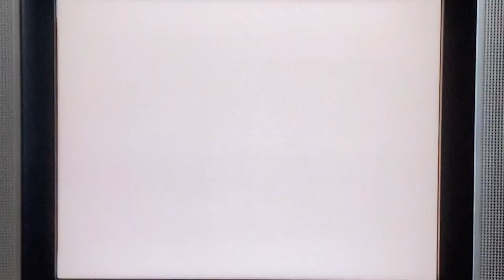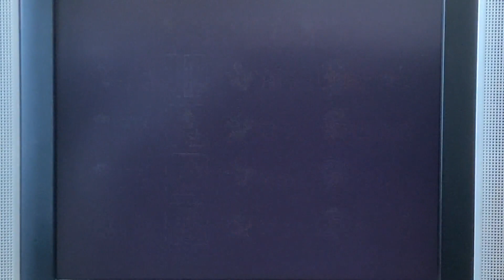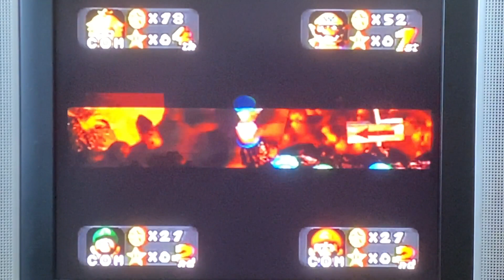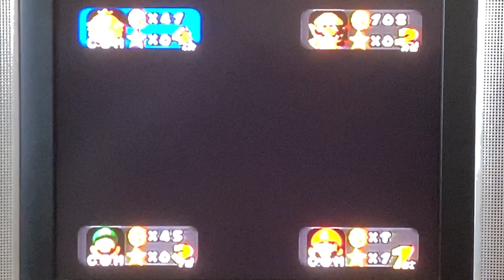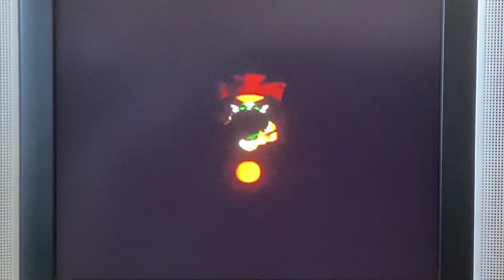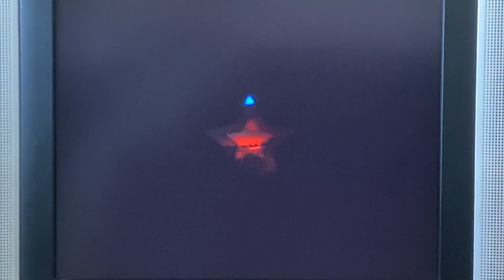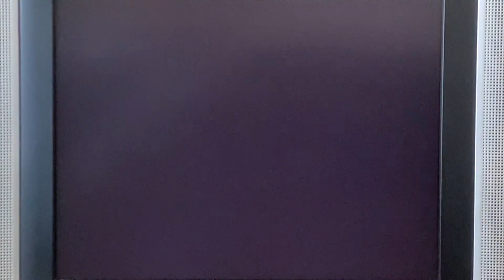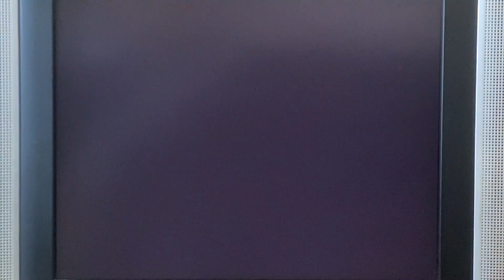Mario Party - Wario Can’t Say, “D’oh I Missed!” or Video Ends…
Welcome back my friends to another new content of the original first Mario Party 1!

Today I would like to play as Wario in “Bowser’s Magma Mountain.”  However, to make this challenge unique Wario mustn’t say, “D’oh I Missed!”  If he does, the game ends regardless of any circumstances.

Honestly anxious of the brutality of this board game, I have no idea how this could unfold.